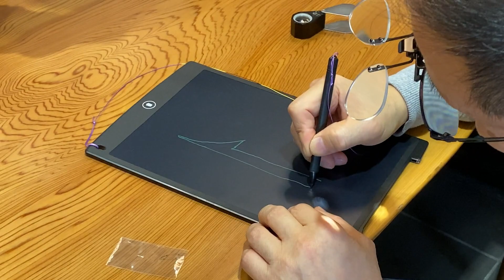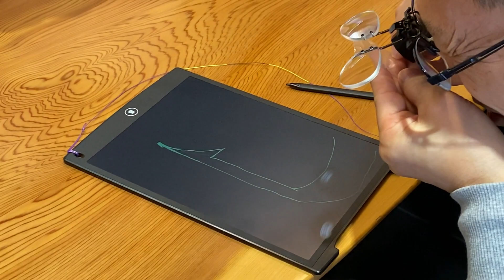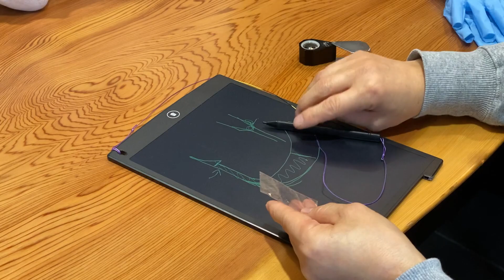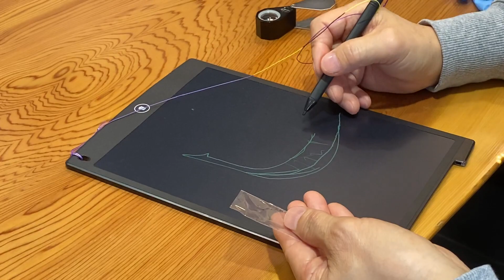たなご釣りシロウト2人がいきなり世界一のたなごプロショップ「たなきち」さんに行ってしまう⑤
たなきちさん